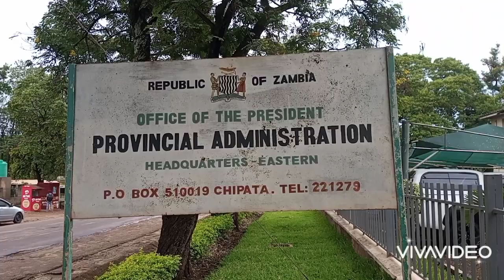Chipata Industrial Yard Set to Boost Entrepreneurship in the District by Lydia Ngulube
Chipata Industrial Yard is set to enhance entrepreneurship in the district as beneficiaries of skills development at the yard grow their businesses. Story by Lydia Ngulube.

Speak Up Youth Project is implemented in partnership with BYTA FM in Choma, Sun FM on the Copperbelt, Three FM in Chipata and Voice of Kalomo in Kalomo with financial support from the German Development Cooperation.